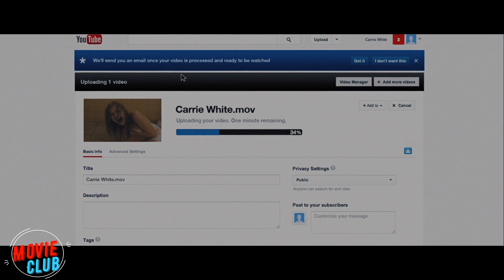A shy girl is ridiculed in high school, but they have no idea how it will all end.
Movie:
Carrie

Summary:
An unassuming high school student named Carrie has had telekinesis abilities since birth. Pressure from her fanatically religious mom and constant bullying from her peers only contributes to the development of her supernatural abilities. At graduation, her classmates decide to play a cruel joke on her, which leads to fatal consequences.